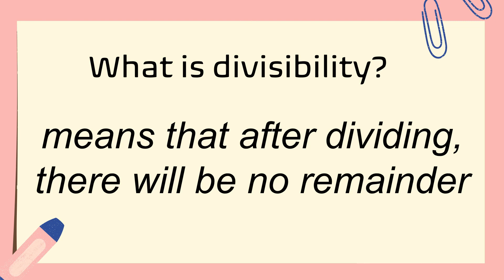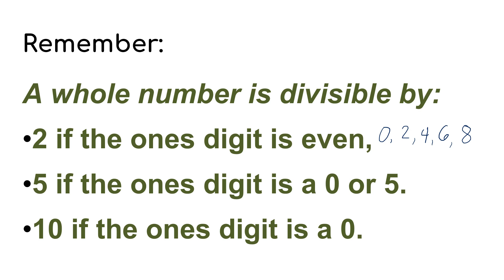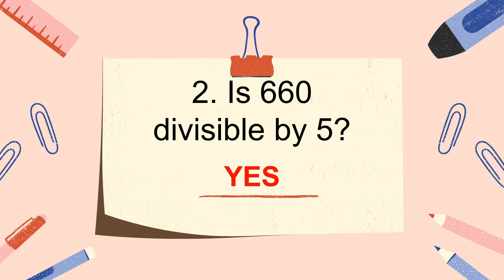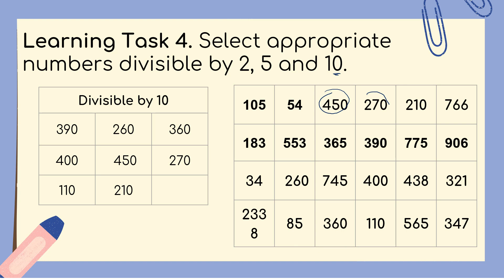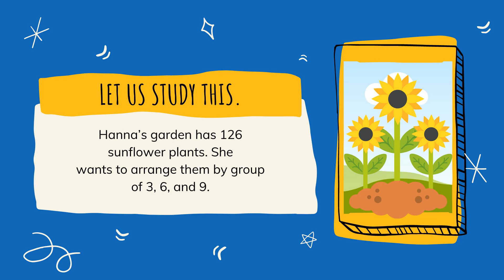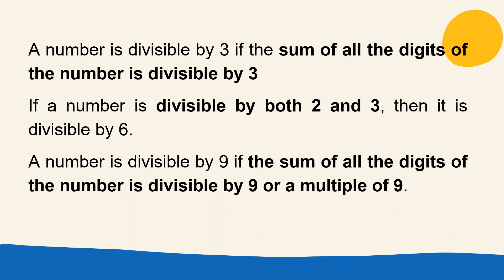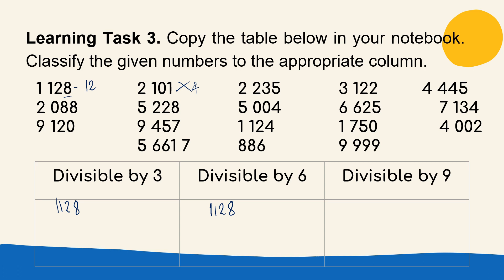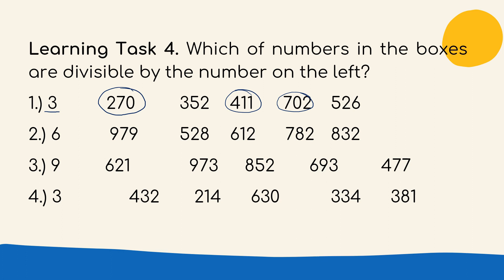Divisibility Rules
MELC Based
Divisibility Rues by 2, 5 and 10 and 3, 6 and 9